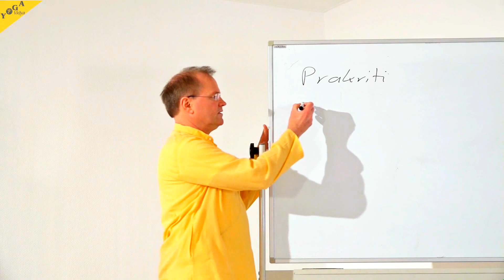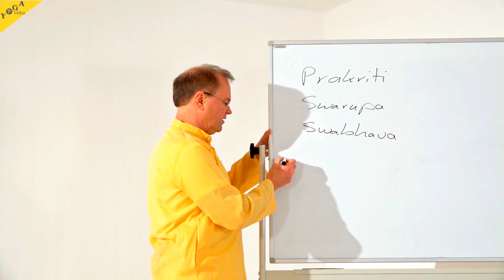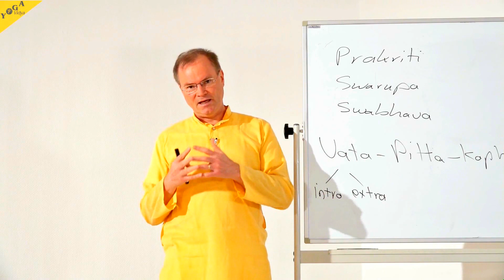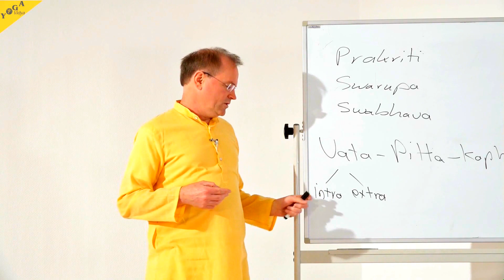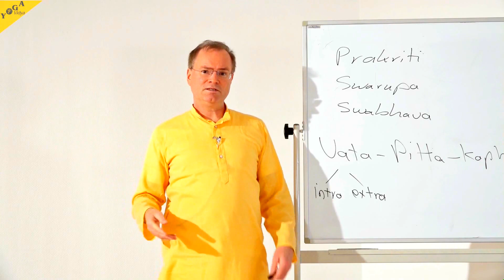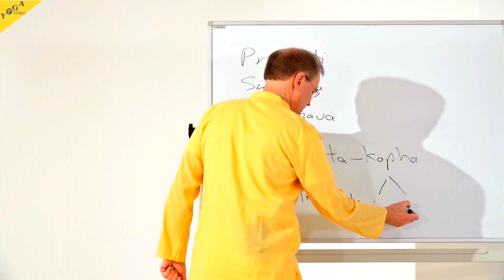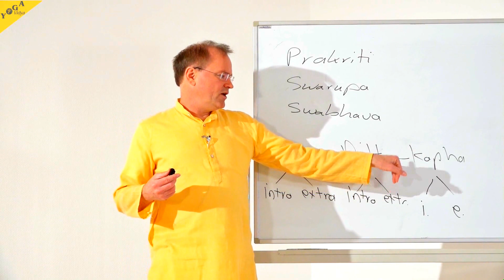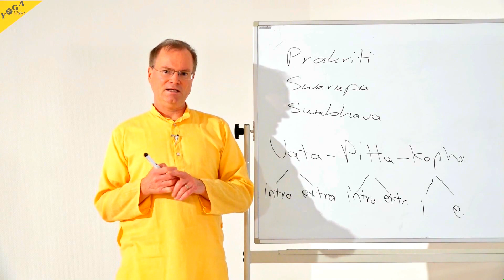Wesensnatur finden - YVS024 - (Prakriti, Swarupa, Swabhava)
Wer bin ich? Was sind meine Stärken? Was ist meine Natur? Darum geht es in diesem Video. Prakriti bedeutet Natur. Im Relativen ist Prakriti die innere Wesensnatur. Rupa bedeutet Form, Gestalt. Swarupa ist die eigene Natur, das eigene Wesen. Bhava bedeutet Gefühl, Seinszustand. Swabhava ist das tiefe, innere Gefühl. Eine gewisse Kenntnis der Tiefenschichten des eigenen Wesens kann dazu verhelfen, sein Leben so zu leben, wie es Glück und Erfolg und bringen kann.

Dies ist ein Vortrag im Rahmen der Vortragsreihe zum Thema Raja Yoga der Vortragsreihe rund um Yoga Psychologie und Herrschaft über den Geist.
Dies ist der 24. Vortrag zum Thema „Yoga Vidya Schulung“
Dies ist ein Vortrag im Rahmen der Vortragsreihe zum Thema Raja Yoga der Vortragsreihe rund um die Entwicklung deiner Persönlichkeit.
Die Kenntnis des Geistes ist hilfreich für den inneren Frieden.

Autor/Sprecher: Sukadev
Kamera/Schnitt:Nanda

- Mehr zum Thema Yoga Psychologie und das Funktionieren des menschlichen Geistes